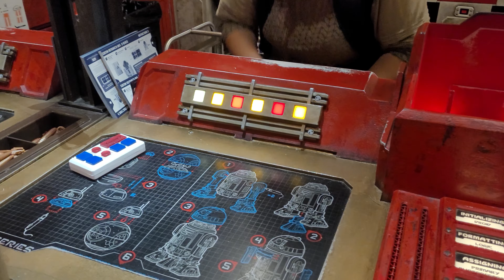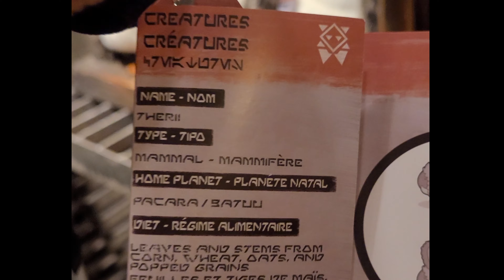R-Series Build at Disney's Star Wars Galaxy's Edge Droid Depot | Dok Ondar Shopping & Stormtroopers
Come with us as we build an R-Series Droid at Disney's Hollywood Studios Droid Depot in Galaxy's Edge!